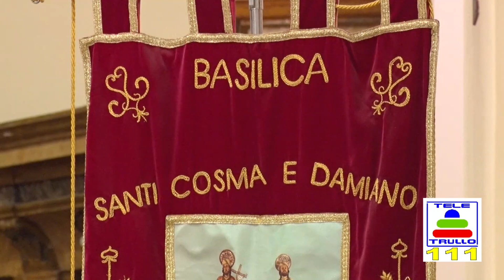Cerimonia del 01/09/2019 - Ss.Medici 2019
Le statue dei Santi vengono messe
dietro l’altare e saranno esposte fino al 31 ottobre 2019